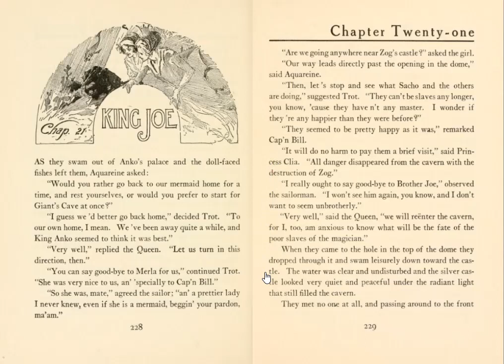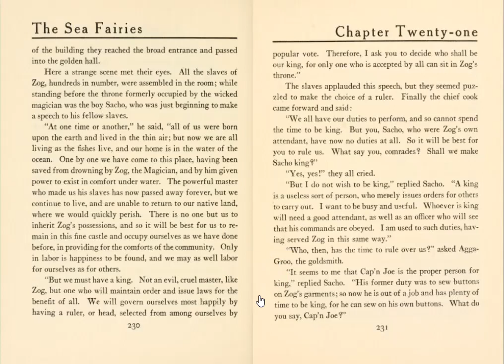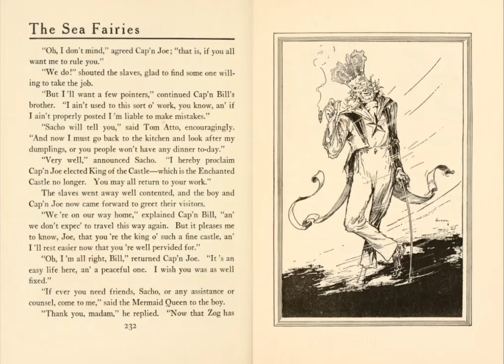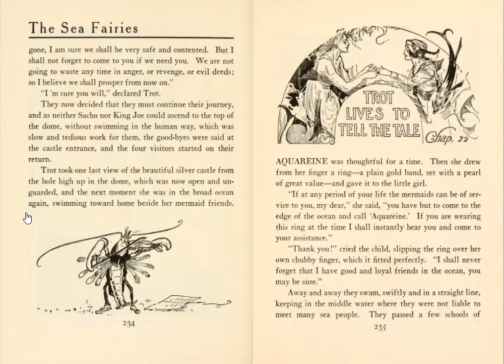The Sea Fairies - Chapter Twenty-One